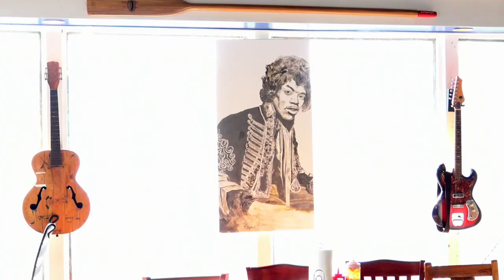SONY FDR-AX33 - Labor Day Camera Test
This is a re-render of my AX33 Labor Day Test. Totally shot at 4K then down sampled to 1080p.  I had made a mistake in my original render. What a wonderful camera. Best watched at full screen 1080p.